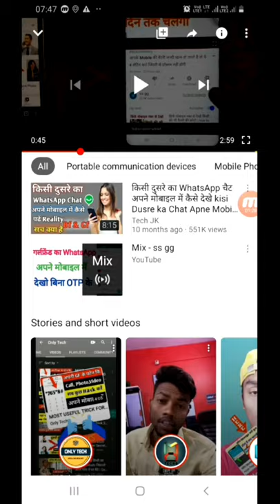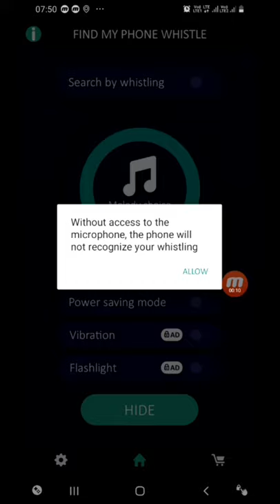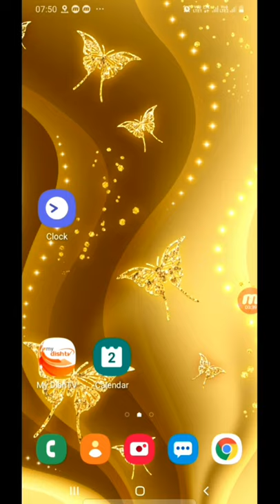find my phone whistle - gadget finder by whistling ?